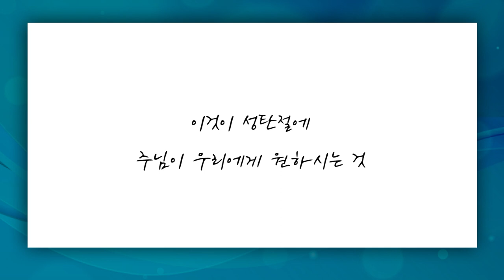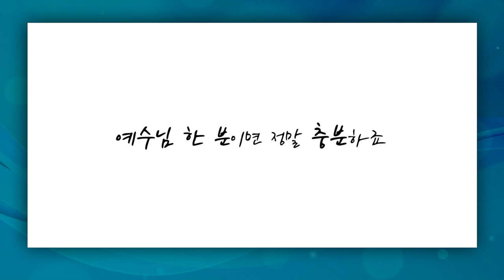[짧은설교] 주님이 원하시는 것 | 선한목자교회 유기성목사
" 예배 잘 드리고, 찬송을 크게 부르는 것을 원하시지 않습니다 "

'CTS2'와 함께!